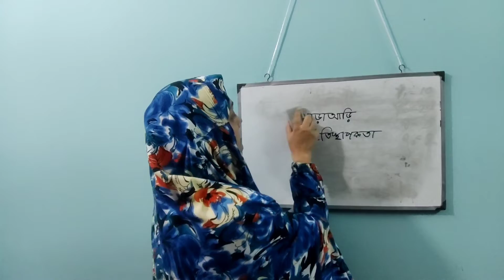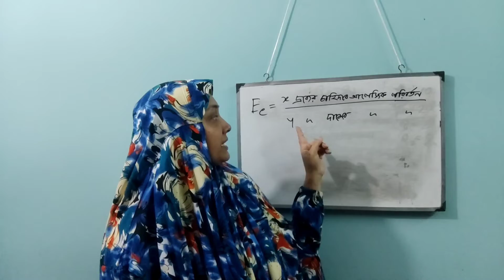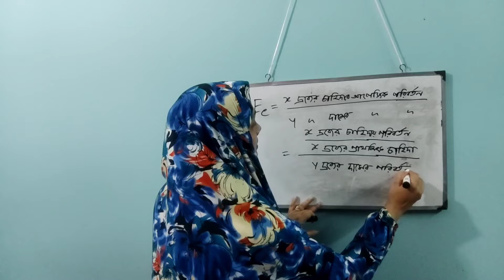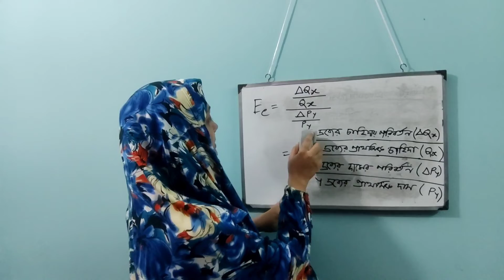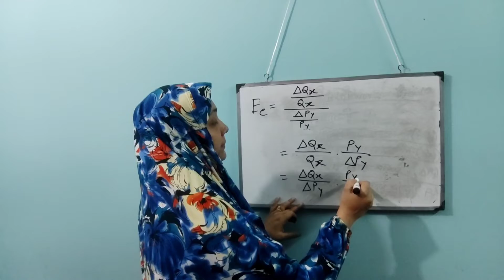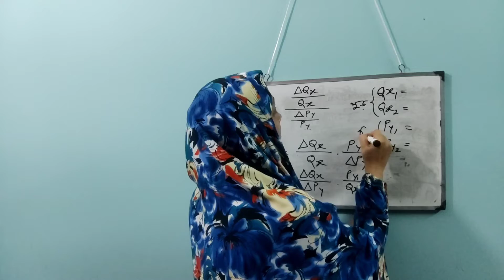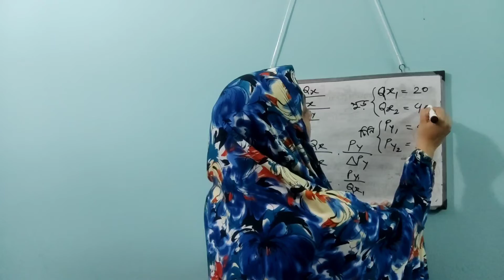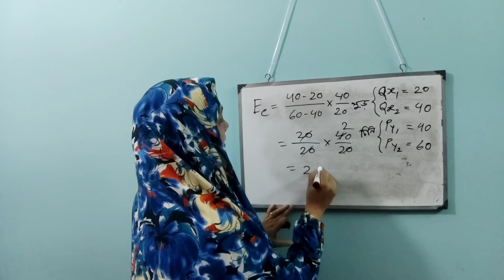Economics: Cross Elasticity